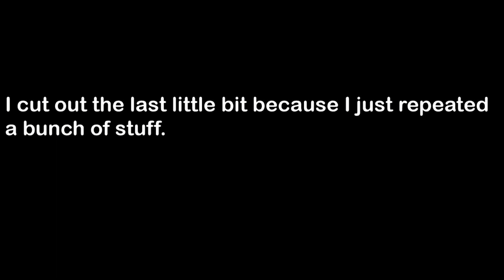Life as a Jumptrooper Ep. 7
Today I went over the life of a Jumptrooper in The Skyriver Galaxy. I mostly talked about changes in skyriver.

Powerhouse 1984 - Lupus Nocte